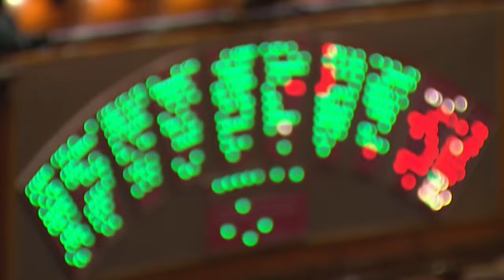I Fatti e le Opinioni - I direttori Luca Telese e Carmine Perantuono intervistano Marco Marsilio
I Fatti e le Opinioni - Il presidente della Regione Abruzzo, Marco Marsilio, risponderà alle domande dei direttori di Rete8 Carmine Perantuono e de il Centro Luca Telese